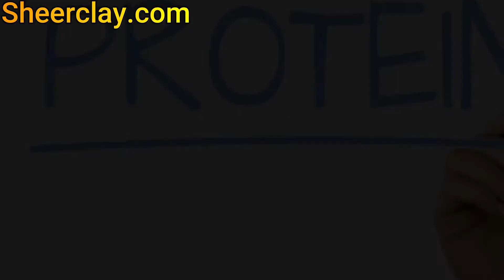आर्टिफ़िशियल प्रोटीन की जगह इस्तेमाल करें ये घरेलू प्रोटीन । sheerclay । oats । peanuts । soyabean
आज के समय सभी लोग फिट रहना चाहते हैं इसलिए बहुत से लोग जिम जाने लगते हैं और जिम में बॉडी बनाते हैं लेकिन बॉडी बनाने के लिए सबसे जरूरी चीज की जरूरत होती है वो है प्रोटीन है अच्छी बॉडी बनाने के लिए हमें सबसे अधिक प्रोटीन की जरूरत होती है। प्रोटीन एक ऐसी चीज होती है जो आपके डाइट को सही कर सकती है और खराब भी कर सकती है यदि रोजाना सही मात्रा में प्रोटीन का प्रयोग किया जाये तो इसके बहुत सारे फायदे होते हैं।